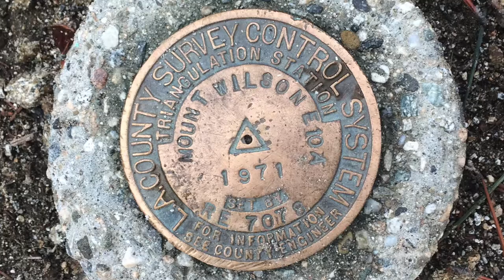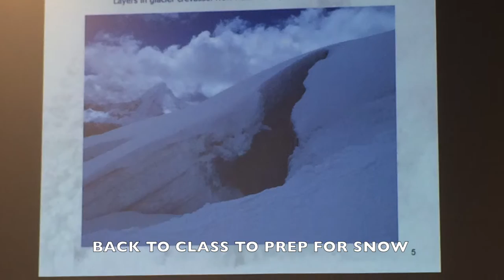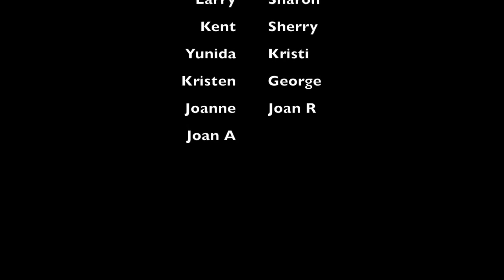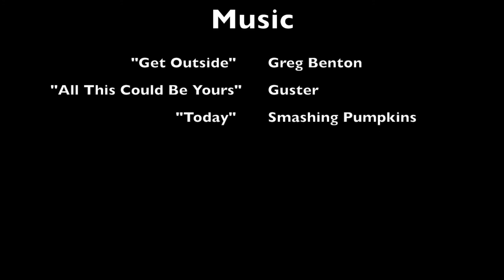Wilderness Travel Course LBSB Group 1, 2017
Ten classes, four outings into ten minutes... Footage from Sierra Club Angeles' Chapter Wilderness Travel Course - Long Beach South Bay Group 1.

Music by: Greg Benton "Get Outside," Guster "This Could Be All Yours," and Smashing Pumpkins "Today"